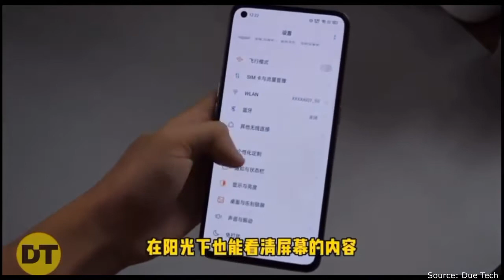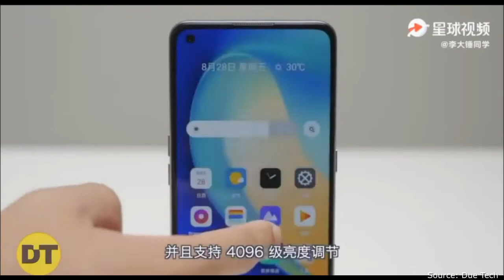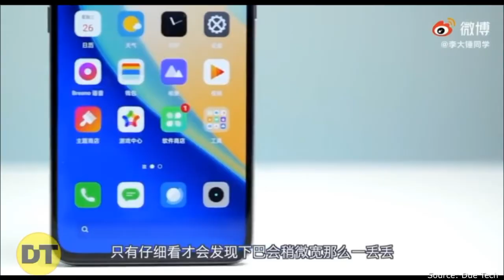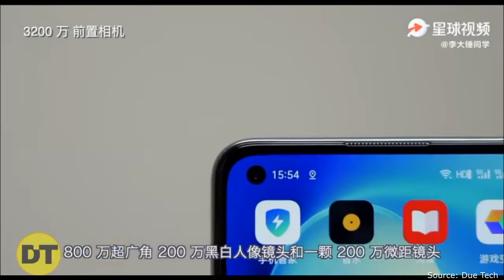Best Mid-Range Smartphone / Realme X7 Pro Unboxing